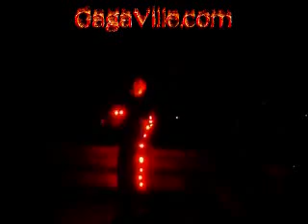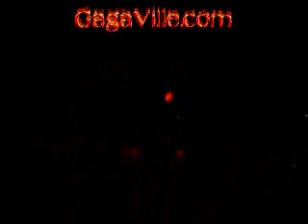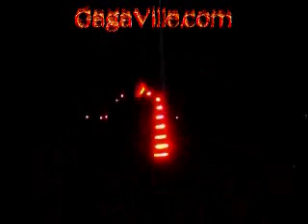Literally Dance In The Dark Light Dance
GagaVille.com - Jim Fox dances in the light up LED Jumping Jack FlashSuit he made to Dance In The Dark by Lady Gaga on Fame Monster -  See more stuff to lightup your life at GagaVille.com Including Woirld Premiere of Telephone LIght Dance